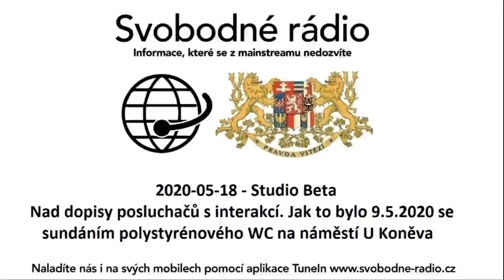2020-05-18 - Studio Beta-Nad dopisy posluchačů s interakcí. Jak to bylo 9.5. se sundáním WC U Koněva